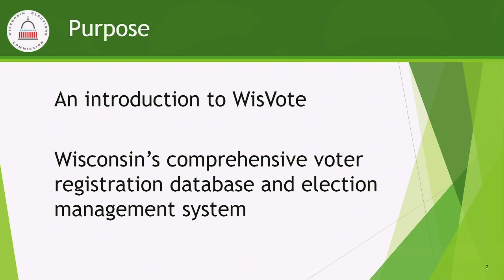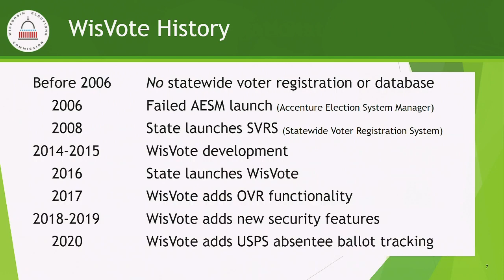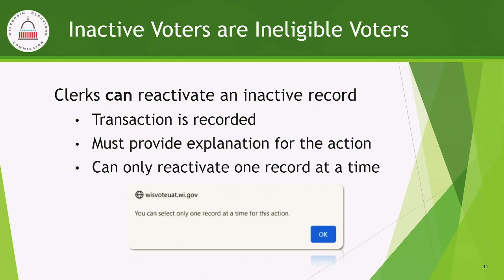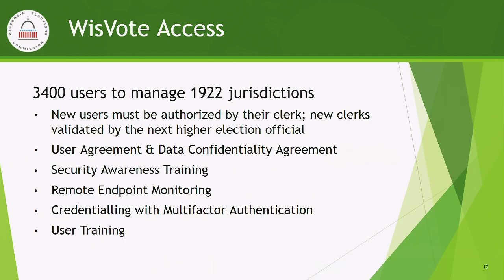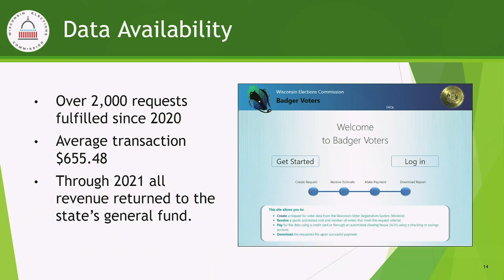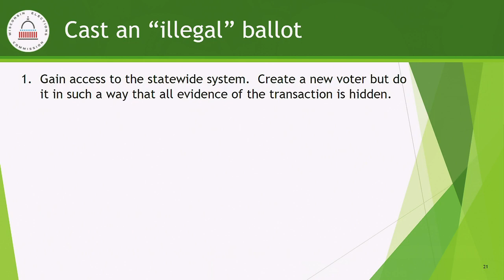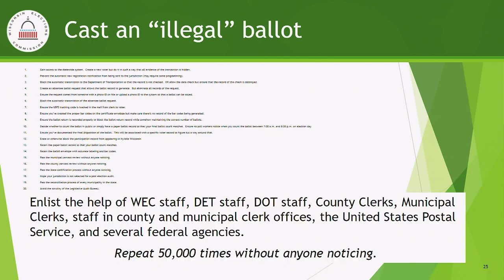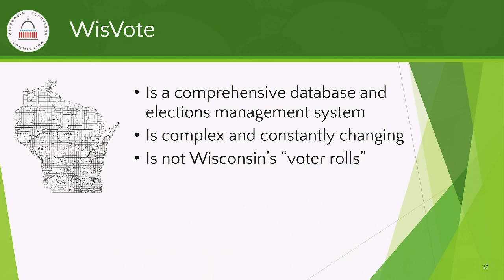February 16, 2022 - Assembly Committee on Campaigns and Elections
Recording from WisconsinEye of the Assembly Committee on Campaigns and Elections Public Hearing on February 16th, 2022.